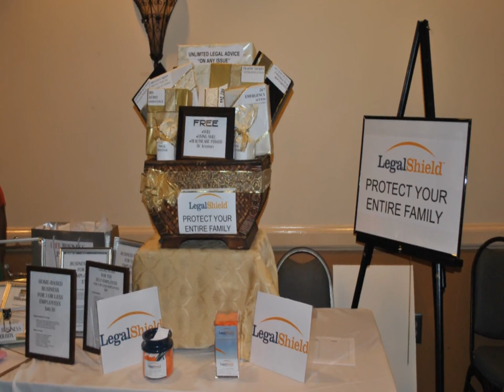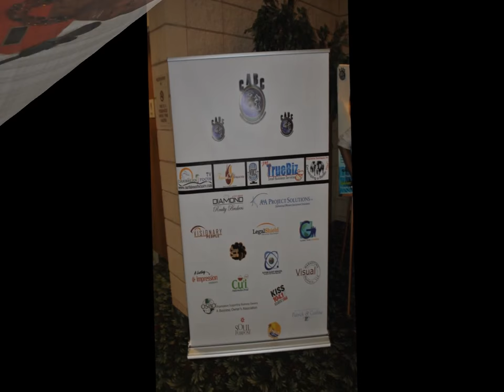The CABC 1st Annual Conference held in Smyrna Georgia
Sebrena Sumrah Kelly convened the 1st Annaul CABC Conference in Atlanta after travelling to Barbados and returning to Atlanta to continue her quest to spotlight entrepreneurs. She has spoken in Tennessee, Alabama and over twenty counties in Atlanta. Here are some photos from the recently held CABC conference. The song is entitled "Going for the gold." and aptly describes the journey of entrepreneurs. Jon us August 24th